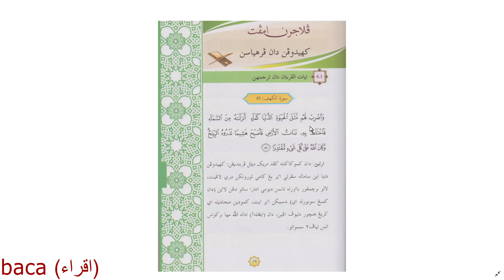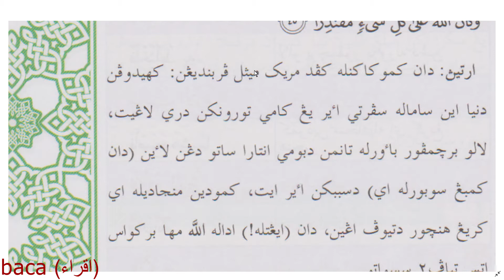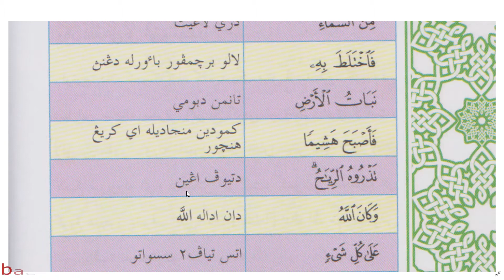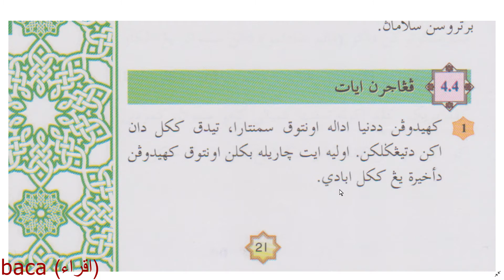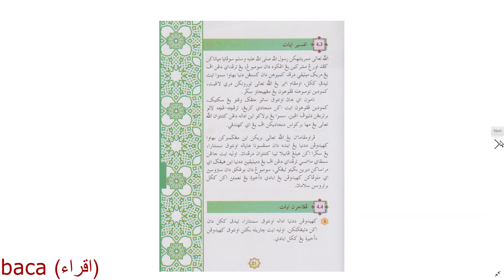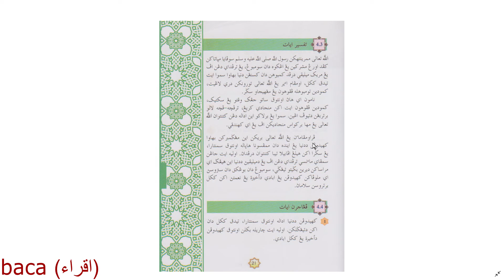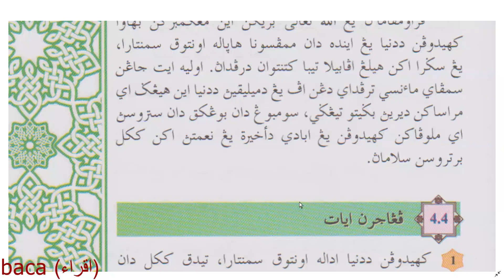Darjah 5 tafsir pelajaran 4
Objektif baca اقراء  adalah untuk memudahkan pelajar mengulang mendengar dan membantu pelajar membaca terutama bagi pelajar yang masih merangkak dan susah mengenal huruf.

Mendengar orang lain membaca juga bermanfaat kerana kita dapat menjimatkan masa dari membaca dan kita mampu membuat tugasan lain atau multi tasking.

Diminta jangan download video ini kerana ia dikira mencuri usaha lelah orang lain. Refer sahaja ke link video ini.